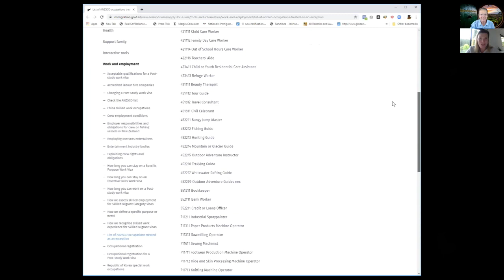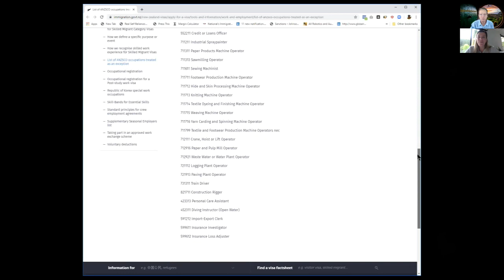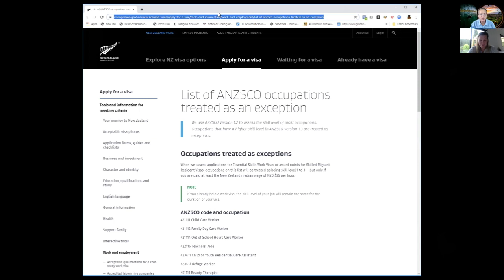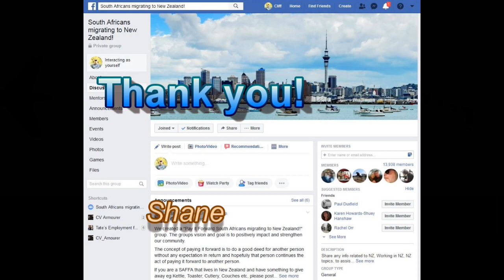Webinar 20: "Single Mom Gets Surprise Job Offer" and "INZ Changes With Some ANZCO Codes"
Welcome to Webinar 20.  We have two items today::

1) "Single Mom Gets Surprise Job Offer"  Yvonne Bosman interviews Tracey
Imagine this - A single Mom of 3 boys who immigrated from SA to Dunedin NZ, no agent used and arrived with just their suitcases. Never did the thought of immigration even cross her mind until she received a job offer out of the blue. And then she found herself in New Zealand 3 months later.  Great interview.

2) "INZ Changes With Some ANZCO Codes" - Presentation from Julia Cooke
Immigration New Zealand has a new update to offer for applicants using certain ANZCO codes.
 This is good news for those using these codes in their immigration process. Julia Cooke helps us understand what these changes are all about and how they will affect new migrants seeking residency.

Regular Hosts:
Tate Ulsaker - Employment for Immigration to NZ
Cliff Thompson - CV Armourer
Yvonne Bosman - Tetra Wheels
Julia Cooke - New Zealand Shores
Monika Warszawska -  New Zealand Immigration Connections

Special thanks to Shane Du Plooy - Administrator of "South Africans Migrating to New Zealand!"